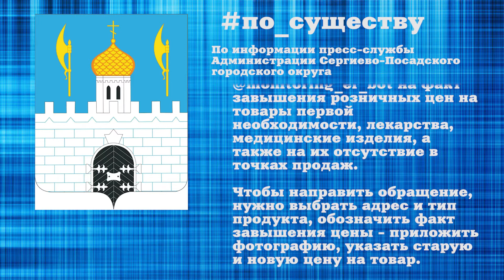Куда пожаловаться на завышение цен?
Подмосковная «Единая Россия» запустила Telegram-бот по контролю за ценами на товары в Подмосковье.